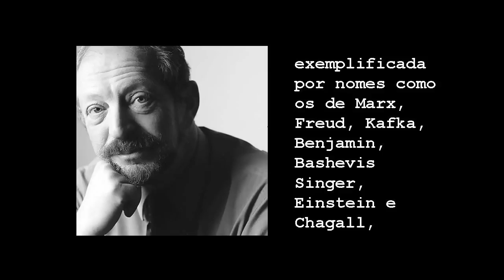Moacyr Scliar (1937-2011)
Vídeo em homenagem a um dos maiores escritores brasileiros